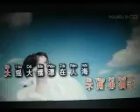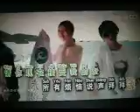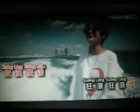狂 浪【WB】（甫人--- 花姐） 2023 10 3